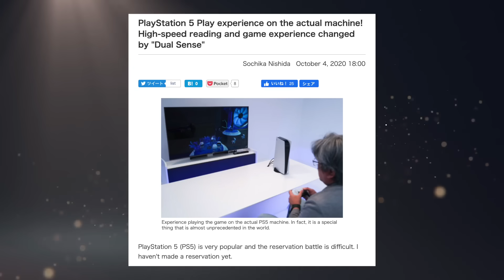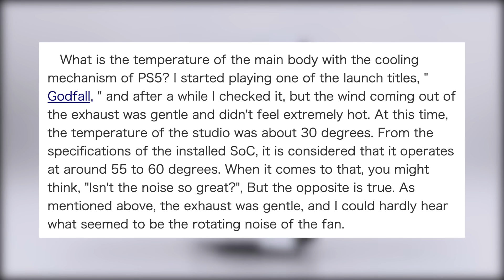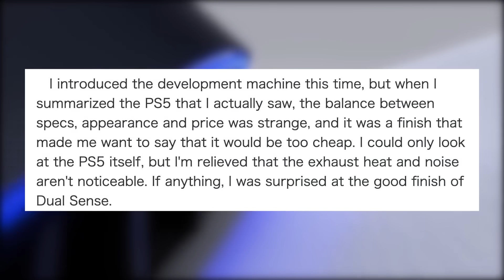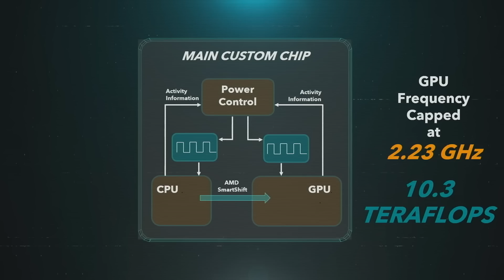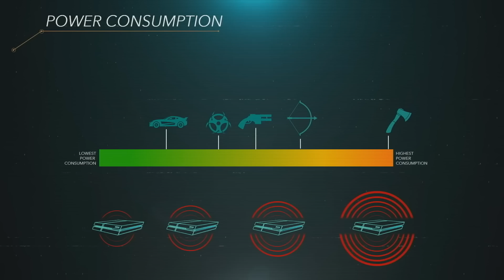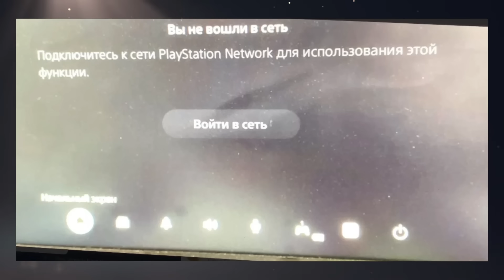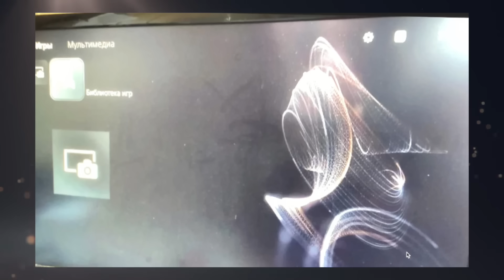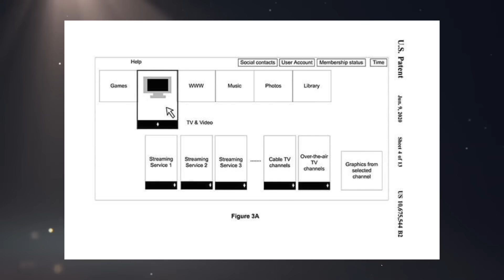Real PS5 Console: Fan Noise Is Silent! New Details. | Did PS5's UI Leak Online?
Quite honestly I wasn't expecting much from the "Try PlayStation 5 YouTube Gaming Week" event. Sure, the gameplay we saw was more of the same, but we got our first real look at the ACTUAL console close up! And we learned a number of cool little details about the system and the DualSense. Some Japanese critics who got hands on have also given us their impression of the systems operating noise level, and it's looking good so far! Expectedly there was no UI shown off, but this seemed to be good timing for what was a UI leak that popped up just a few days ago. So we go over that and discuss the validity of that. This is a rare occurrence for me! A Sunday upload. I can't even remember the last time I did this. Wanna go get brunch?

► My YouTube Equipment, Gaming Accessories, and Recommendations:

Anthony Gallagher
Austin Becker
Austin Johnston
Ben Lindey
Ben Phillips
Benjamin Mumma
Chaz Lacey
Chris Cooper
Claudio Sepúlveda Huerta
Craig O’Grady
Crystal Brennan
Harrison
James Fletcher
James Hutchinson
James Kornacki
Jarryd Howard
Jason Moore
Jonny Sturtz
Josh Barker
Mark Hammond
Matt Plews
Matthew Hux
Matthew Walker
Micah
Michael Wallace
NEO JASON VAMP
norfairaffair
Paruyr Mamikonyan
Quentin Price
Rob O’Donnel
Scott Funderburk
Sean Williams
Shane St.Pierre
Shwing
spencer sorensen
Elizabeth Gonzalez
Svitlana Sukhoveiko
Terrence Newton
The Lone Detective
Tokyo Home
Tom Quinn
Will Clements